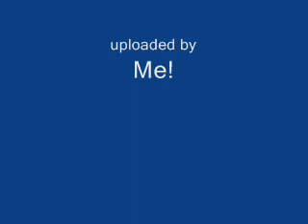Simple Things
Usher's Best Song